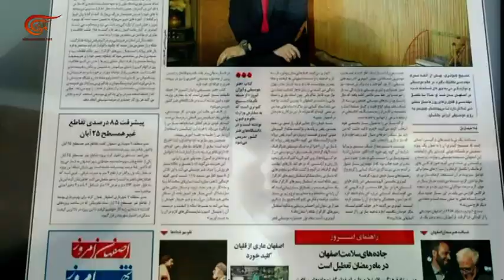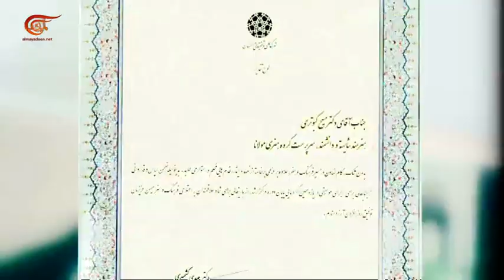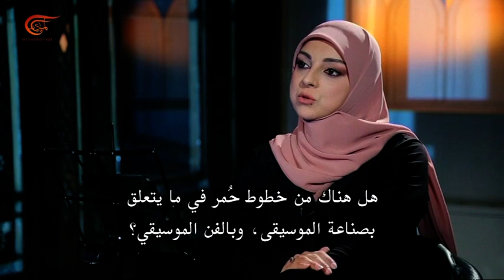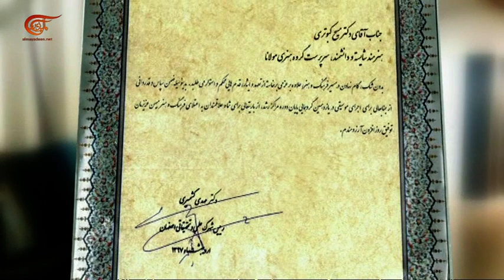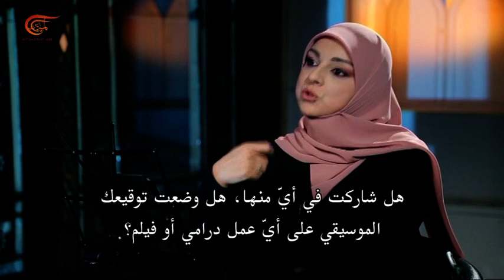من الداخل | الموسيقى في إيران تميّز وأصالة وشغف | 2019-07-21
مسيح كابوتري الموسيقيُ الايرانيُ البارزُ من مدينةِ أصفهان يحدّثُنا عن الحركةِ الموسيقيةِ والفنيةِ في البلادِ ويشرحُ مميِّزاتِها ولا سيما المحليةُ الفولكلوريةُ وموسيقى "سنتي" ويُطرِبُنا بعزفِه المحترفِ على أكثرَ من آلة.

تقديم: زينب الصفّار
إعداد:  زينب الصفّار
إنتاج:  زينب الصفّار